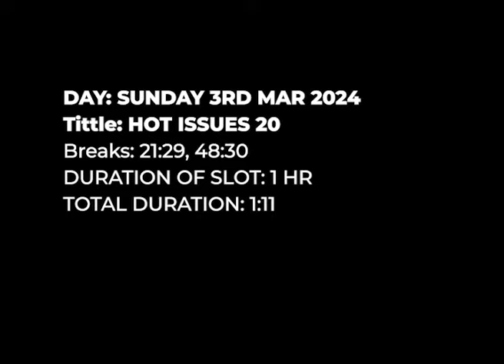HotIssues: National Peace Council justifies why they appear to be dormant amidst raging issues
Chairman of the National Peace Council, Dr Ernest Adu-Gyamfi takes his turn on HotIssues. Among other things, he justifies why the council has been quiet and appears to be on the fence regarding several of the country’s policies and their failure to call the government to order when it matters. Tune in at 2pm on TV3 and across all social media platforms.